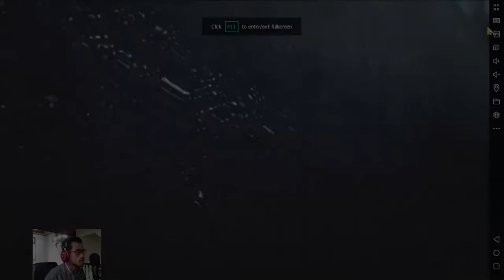GACHA UNTUK KAPAL UR BENERAN SUSAH - Azur Lane Indonesia #17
Gacha Banner UR Kronshtadt !

【 DISCORD SERVER! 】